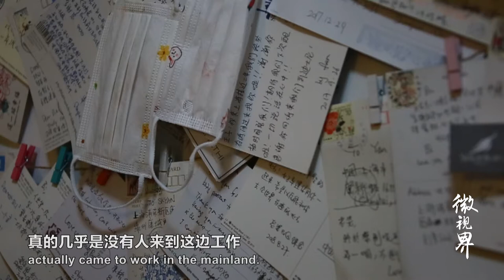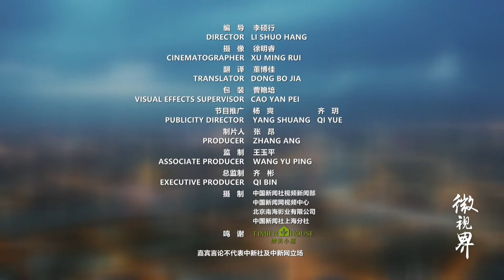澳门小夫妻的沪上小日子，有猫有粮有向往！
澳门小夫妻吴朝晖和黄芷欣已经在上海生活了三年多，用Vlog记录自己的生活，上海见闻、疫情观察、旅行日记……所见所闻，点点滴滴，汇聚成了他们对内地形象的“描摹”。从不了解，到理解，再到喜欢，他们用镜头让远在澳门的家人和朋友了解真实的内地，也展现他们对未来生活的信心和期盼。